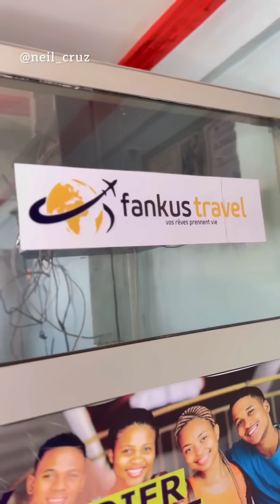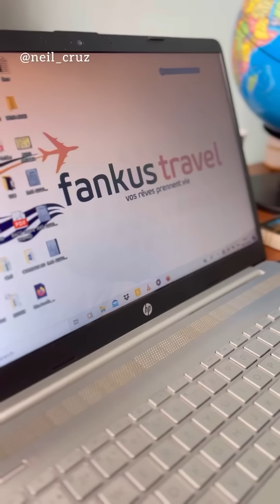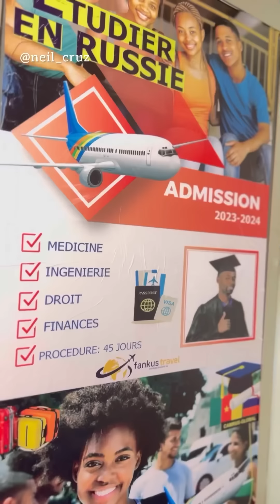LE VIN ET LE VOYAGEUR